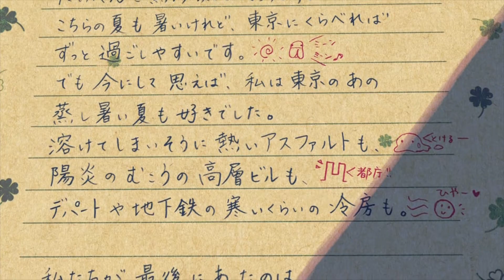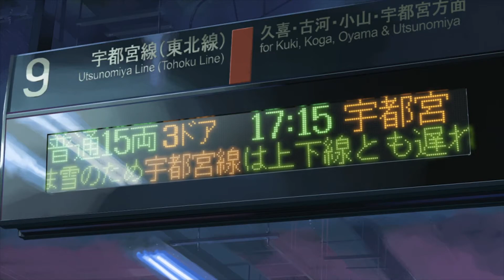jyuKo 寿光 - gone home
Rights are not mine.